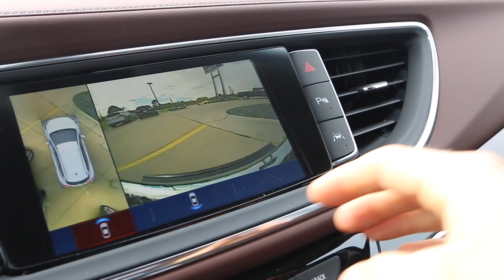2018 Buick Enclave Avenir | Rear Camera Mirror